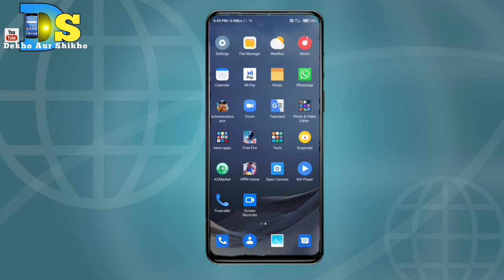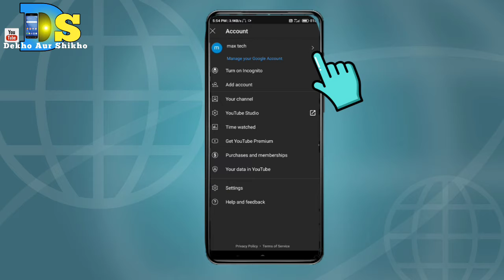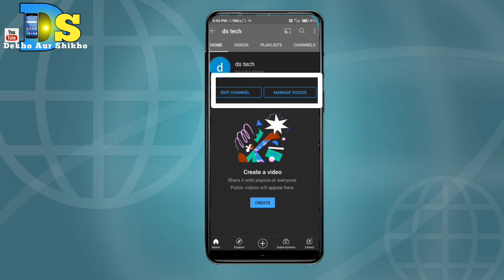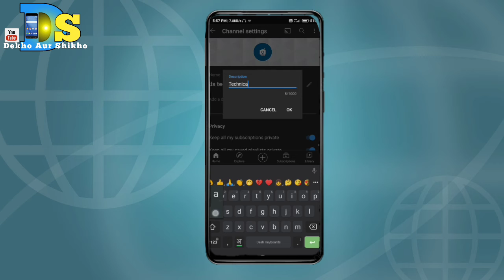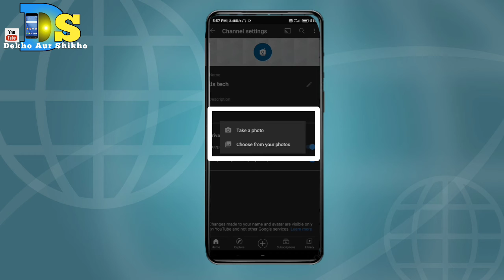मोबाइल फ़ोन से Youtube चैनल कैसे बनाते हैं?New Youtube Channel Creat.2021🤔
मोबाइल फ़ोन से Youtube चैनल कैसे बनाते हैं?New Youtube Channel Creat.